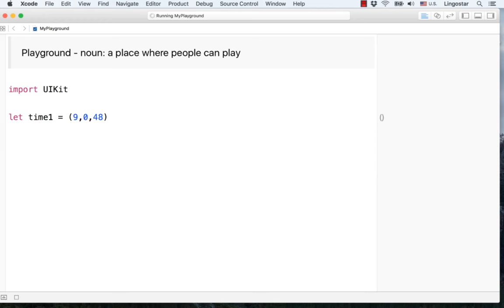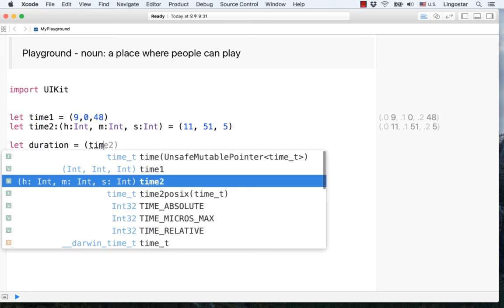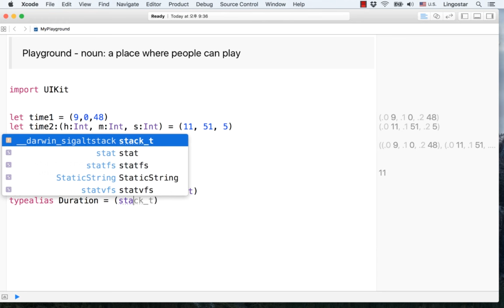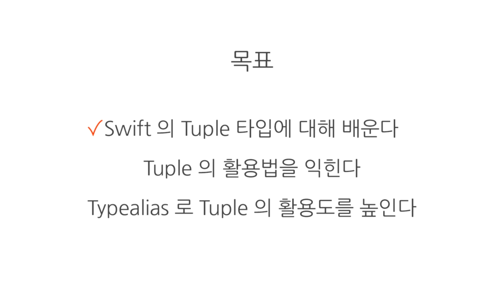[iOS Swift입문] Tuple